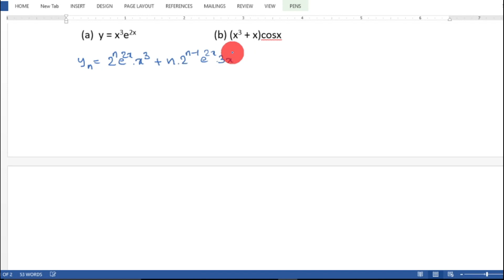Leibnitz's Theorem and application problems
Leibnitz's Theorem - Proof
nth derivatives of x^3e^2x and (x^3+x)cos x